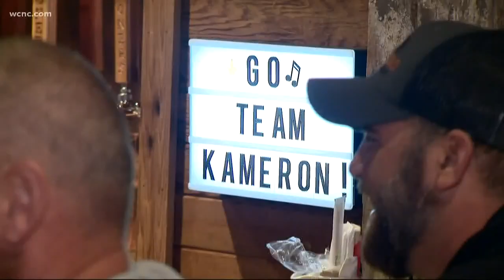Charlotte singer competes on NBC's The Voice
21-year-old Kameron Marlowe is on Team Adam.